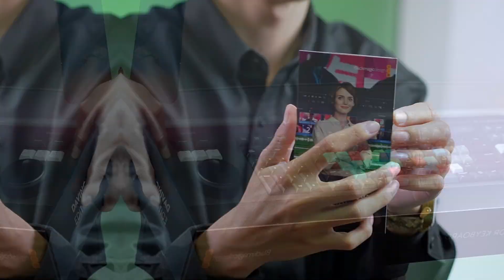Blackmagic Davinci Resolve Editor Keyboard មានក្នុងស្តុកហើយ !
Blackmagic Davinci Resolve Editor Keyboard មានក្នុងស្តុកហើយ មានទាំង Demo ទៀត ❗តែអេតមីនកំពុងរៀនប្រើដែរ 😂😄
សម្រាប់អ្នកប្រើប្រាស់កម្មវិធី Davinci Resolve ទិញទៅកាត់វីដេអូលឿនសាហាវ សំខាន់បាន Licence មកជាមួយទៀត !
📲 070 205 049 | 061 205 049
👉មានសេវាកម្ម បង់រំលស់
📍អាស័យដ្ឋានផ្ទះលេខ49, ផ្លូវ205, ទួលស្វាយព្រៃ២, ខណ្ឌបឹងកេងកង
🚚 សេវាដឹកជញ្ជូនដោយសុវត្ថិភាពគ្រប់ខេត្តក្រុង